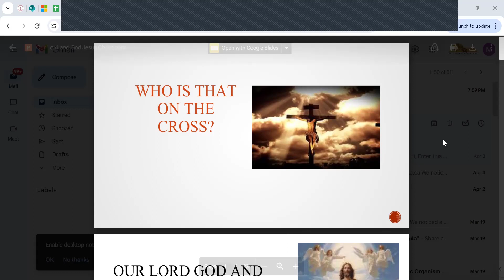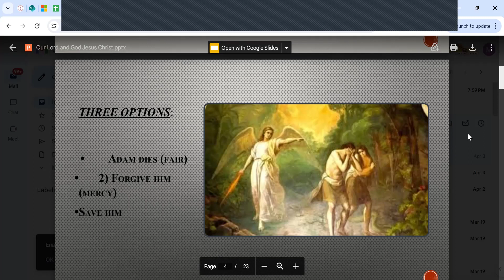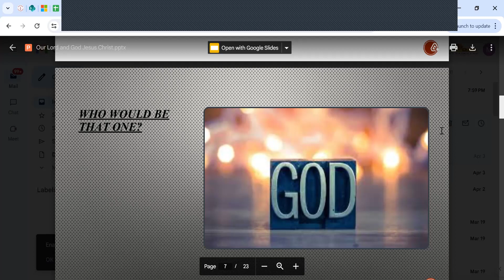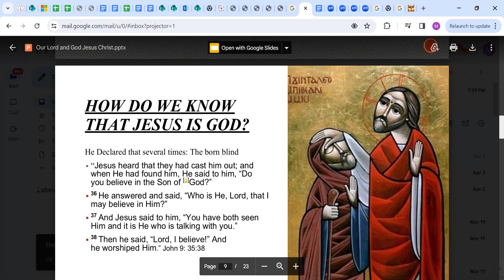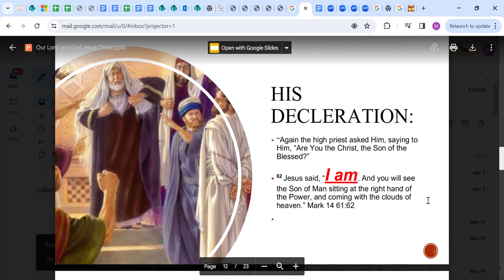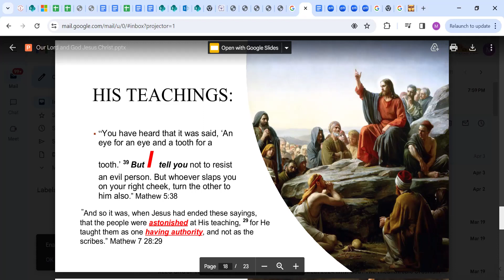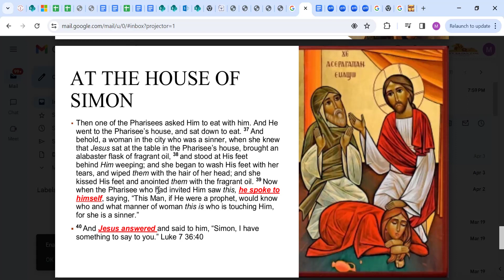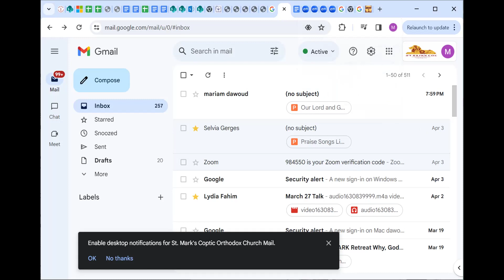ARK Meeting - Our Faith and The Crucified - Adel Rofael - 20240424